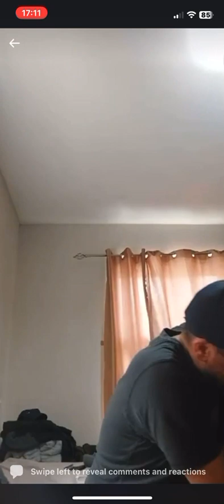Росен Радев пиян и надрусан на LIVE заплашва и псува всички ! 🔞🔞🔞